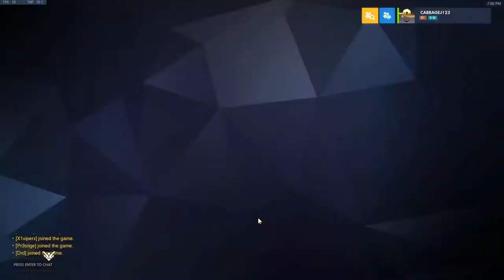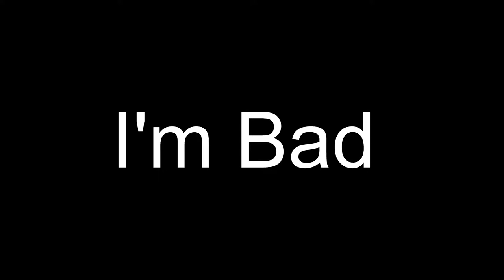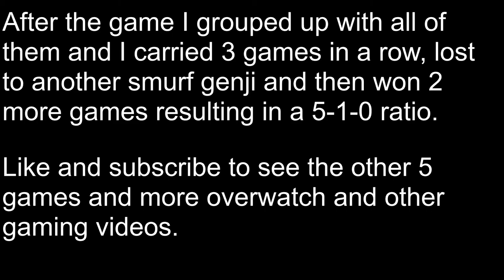Phantom Cabbage Ocean Has A Tendency To Be A Golden Crusader On the Edge Of A Steel Lion - 1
I don't know for sure but the I think the title is a Jojo's reference

Backround Music: Il Vento D'oro
Meme Edit: Omae wa mou shindeiru

Part 1 of the Phantom Cabbage Ocean Has A Tendency To Be A Golden Crusader On the Edge Of  A Steel Lion saga